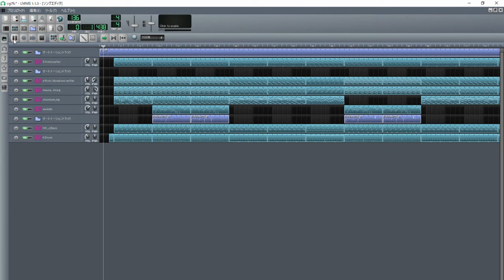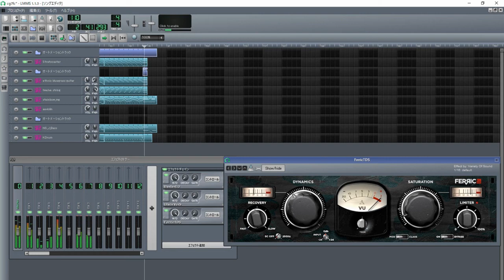LMMS_cg7fc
フリーソフトのLMMSとフリーの音源を使用して、Beatlesのカバー曲や自作曲を作っています。
今回は1小節C/G7/F/Cの繰り返しコードを使った (ベースの進行はテーマによって変わります) 楽しい感じで4ビート感覚もあるカントリー風な自作曲をUPします。

使用楽器はストラトキャスター、フォークギター(左)、12弦フォークギター(右)、ピアノ (明るめのスタインウェイ)、フィドル風なバイオリン、ベース、ドラムです。